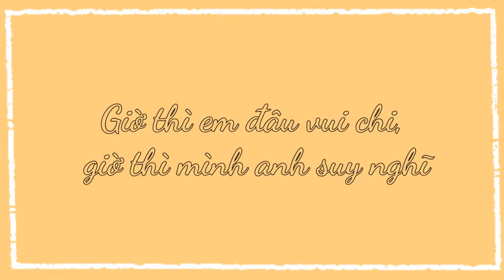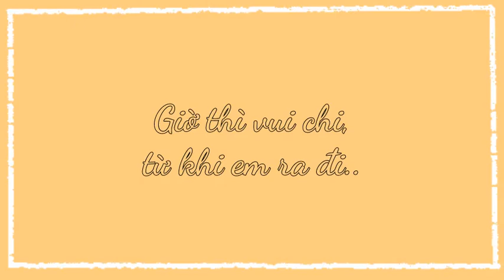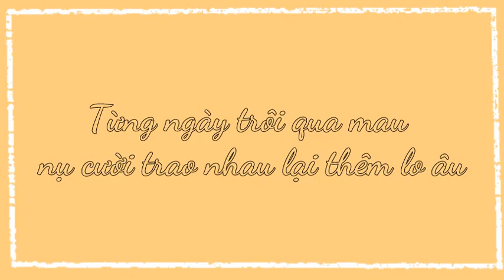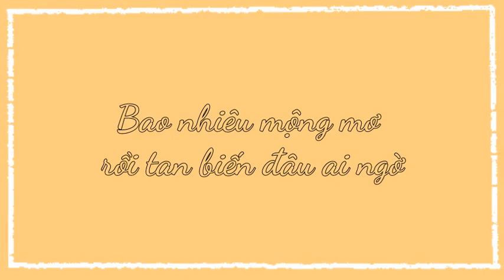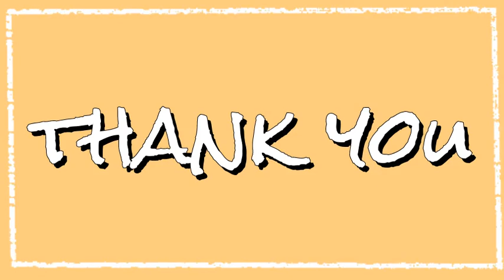[ Lyrics ] ĐÔI MẮT - Wanbi Tuấn Anh | ACENS Cover